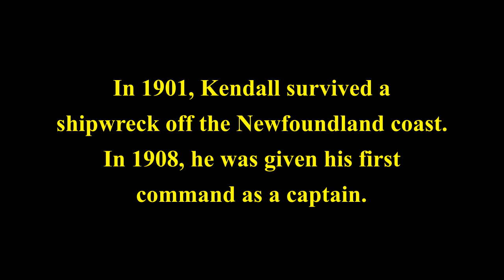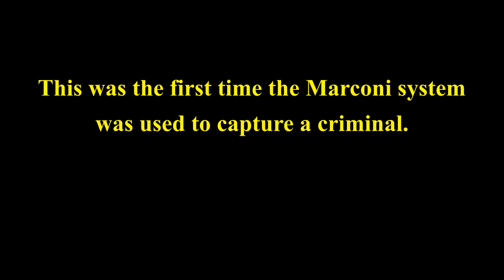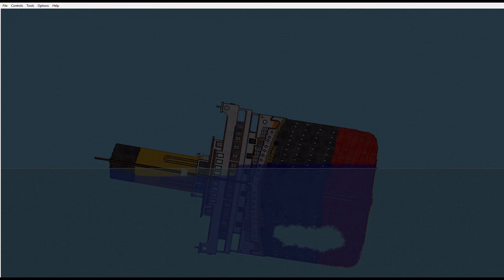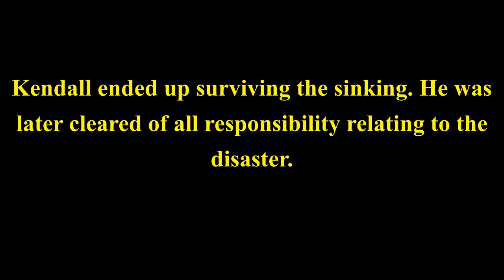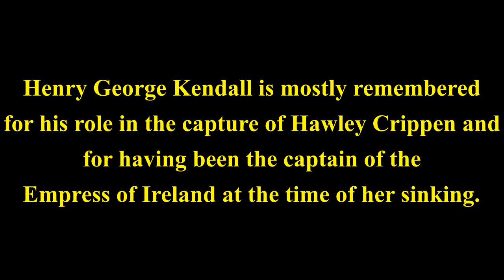Henry Kendall Mini Documentary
Maritime People Episode 3
This video is about the life of Captain Kendall, the captain of the RMS Empress of Ireland at the time of her sinking.